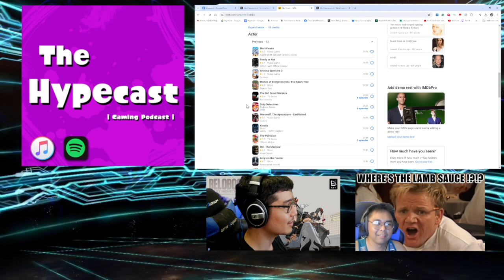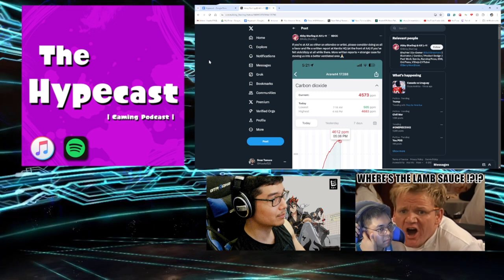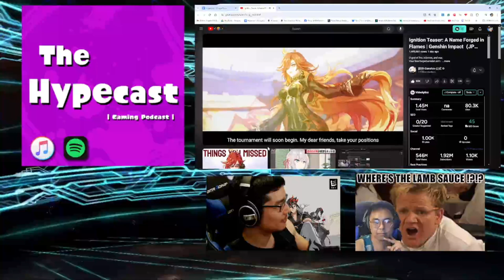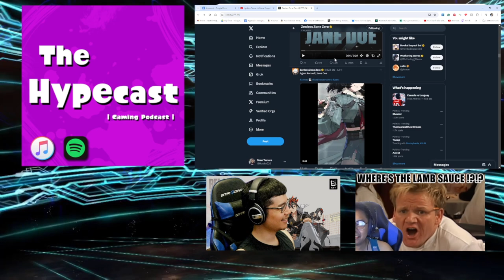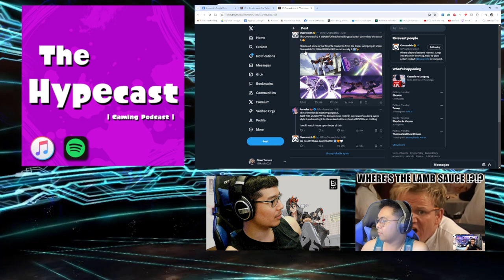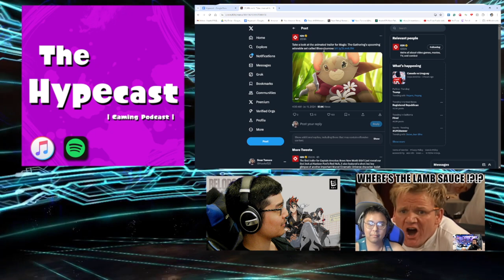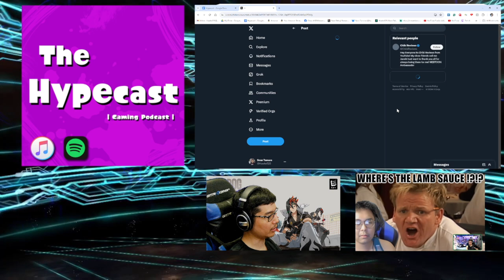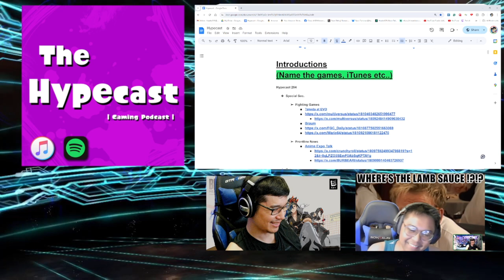Anime Expo 2024 Talk; Genshin and ZZZ Talk and More Talking | Hypecast 284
Topics include Anime Expo talk (good and bad); Mk1's Takeda teaser; Genshin's new region, Natlan; Crunchyroll and Ai Subs